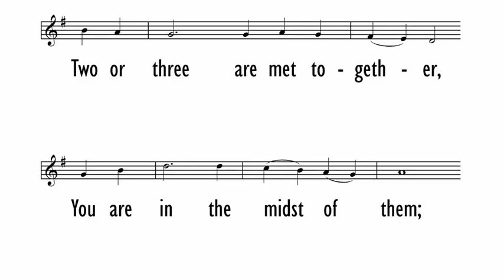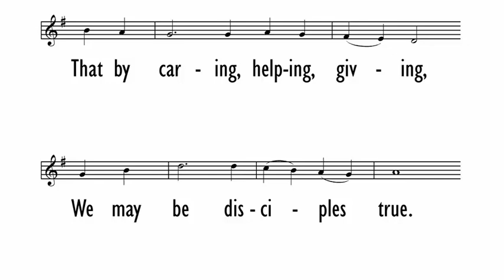Draw Us in the Spirit's Tether - John Cavicchio - Ref#080 - Hymn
Draw Us in the Spirit's Tether